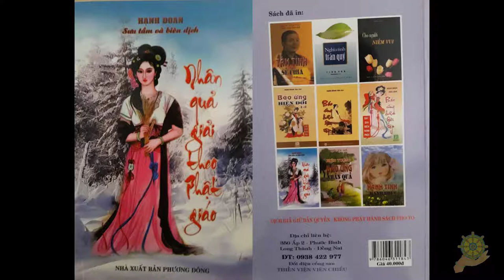19 Chú Út Của Bạn Tôi [Nhân Quả Giải Theo Phật Giáo] - Hạnh Đoan